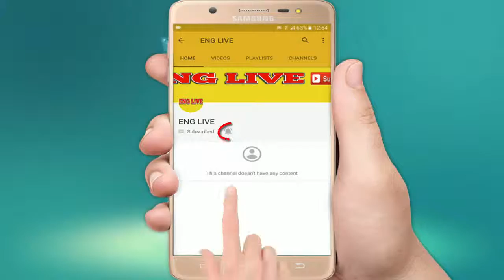'North Korean fishermen' wash ashore in Japan